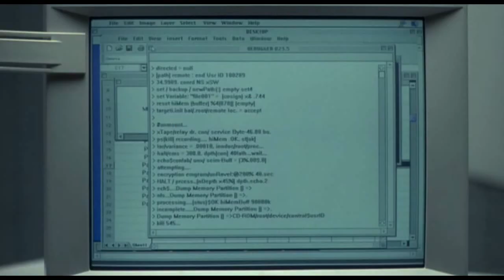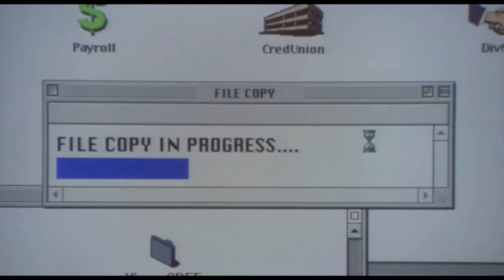Office Space/Wreck it Ralph trailer mashup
If you look at these two stories side by side they are basically about the same thing. A regular guy who is unhappy in his everyday job.